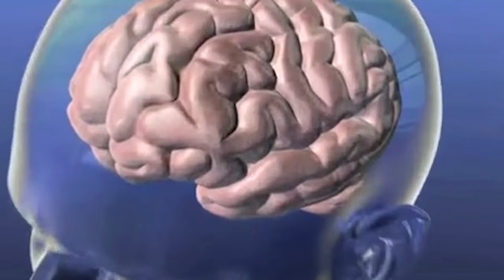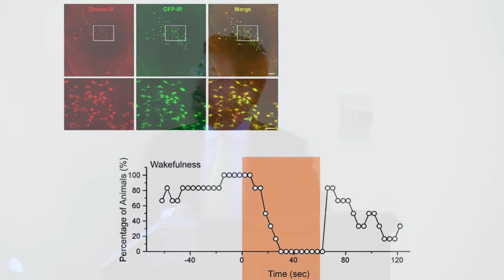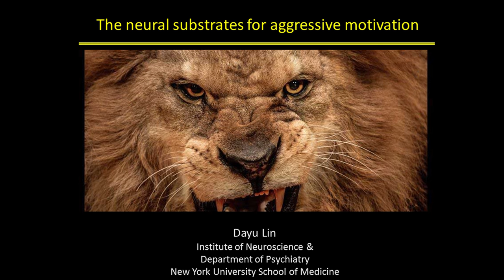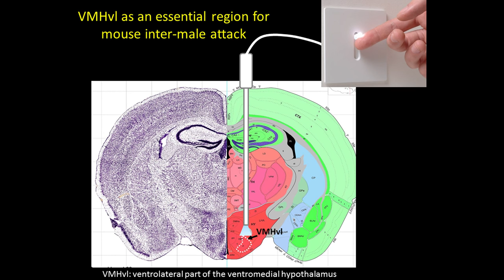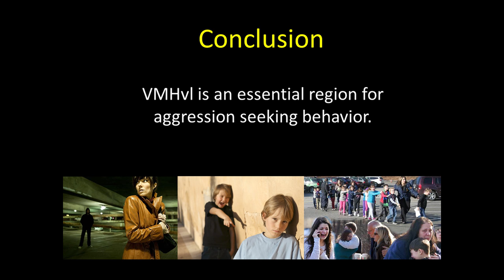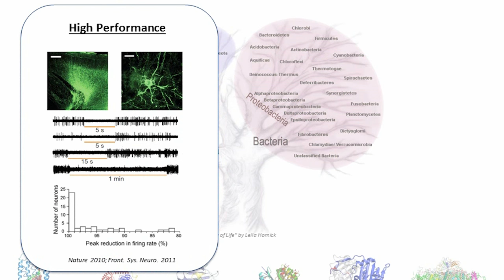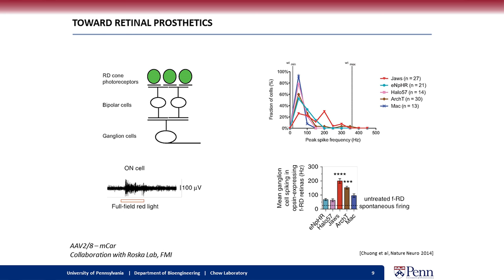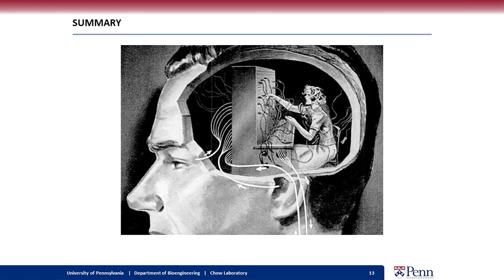Optogenetics: Controlling the Brain with Light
"Optogenetics: Controlling the Brain with Light" Capitol Hill Briefing on Tuesday, June 9, 2015 in Washington, D.C.

Highlighted as one of the “big ideas” of the past decade by the journal Science, optogenetics involves the use of light to control neurons, and it has opened up a realm of possibilities for better understanding the brain.

Speakers:

Rep. Chaka Fattah (opening remarks)

Edward Boyden, Ph.D., leads the MIT Media Lab's Synthetic Neurobiology research group

Brian Y. Chow, Ph.D., Assistant Professor of Bioengineering at the University of Pennsylvania

Dayu Lin, Ph.D., leads her lab within the Smilow Neuroscience Program and the Dept. of Psychiatry at New York University

Neuroscience briefings are hosted by the American Association for the Advancement of Science (AAAS), in conjunction with Rep. Chaka Fattah, and through the support of the Dana Foundation.